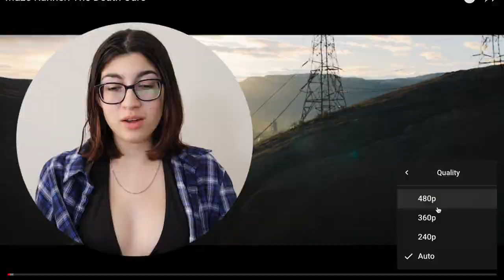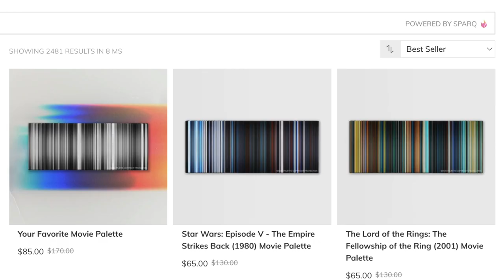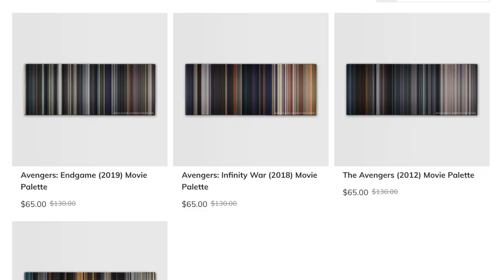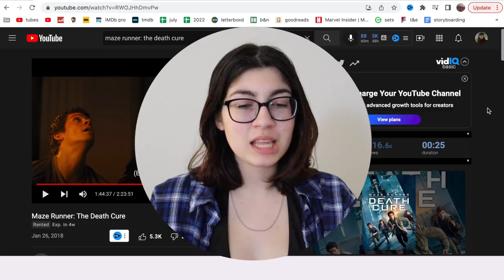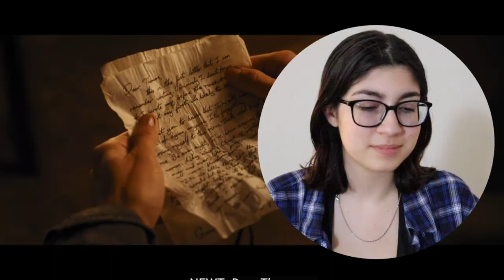SOBBING as i watch MAZE RUNNER: THE DEATH CURE for the FIRST TIME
the final film in the maze runner trilogy was emotional to say the least. i'm still crying about newt... editing this video was difficult.